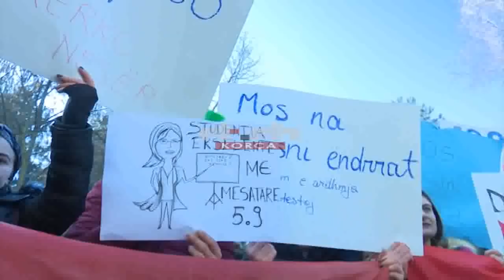Protesta e studentëve të Korçës, hyn në ditën e dytë